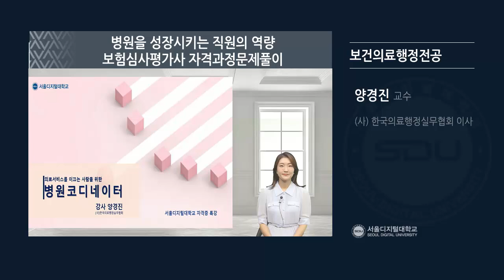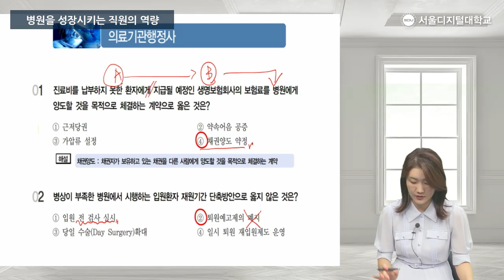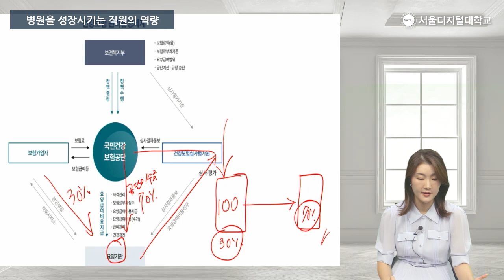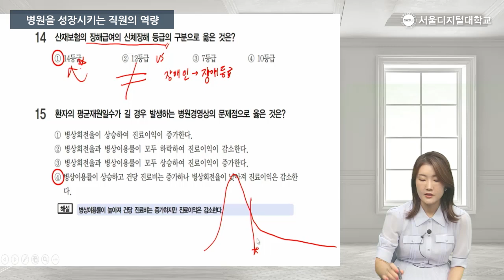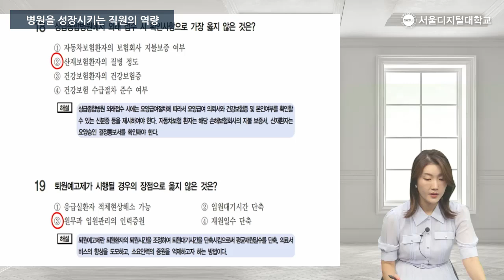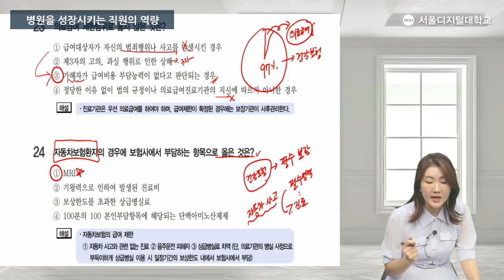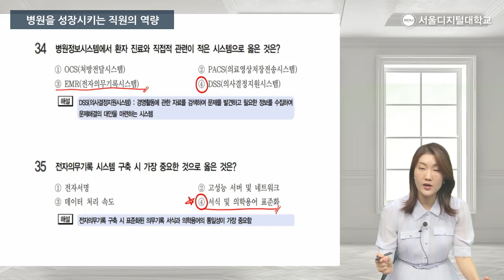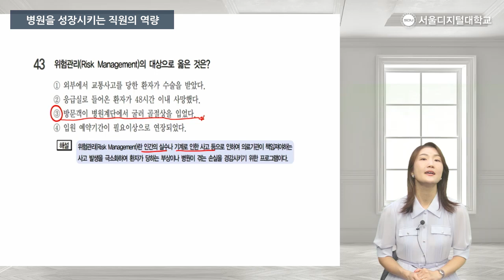[특강] 의료기관행정사 자격시험 문제 풀이 | 서울디지털대학교 보건의료행정전공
병원과 의료산업 운영 전문가 의료기관행정사!

의료기관의 원활한 운영, 안정적인 업무 처리, 서비스 지원 등
중요한 역할을 수행하기 위해서는 전문가들이 필요하겠지요?

의료기관행정사는 의료기관에서 행정 업무를 담당하는 전문가로
총무, 원무, 인사, 회계, 구매 등 병원관리 업무를 수행합니다. 📋

📢 서울디지털대학 보건의료행정전공에서 준비한 시리즈 특강!
01.보험심사평가사, ☑️02.의료기관행정사, 03.병원코디네이터
두 번째 시간으로 의료기관행정사 자격시험 문제 풀이 특강입니다.

이번 특강은 (사)한국의료행정실무협회의
양경진 이사님께서 진행해 주셨습니다.

📌 의료기관행정사 자격시험 문제풀이 특강 목차
✔️ 00:17 의료기관행정사 시험종목
✔️ 02:06 의료기관행정사 자격시험 문제풀이

의료기관행정사 자격증에 관심 있으신 분께
작은 도움이 되기를 바랍니다.😊

📢 서울디지털대학교 보건의료행정전공이 궁금하다면?

📢 프로의 시작 SDU! 2024학년도 2학기 신·편입생 모집